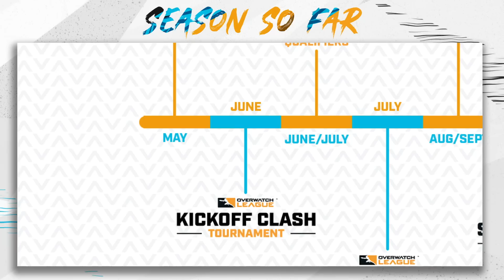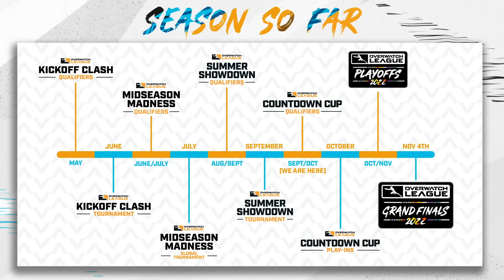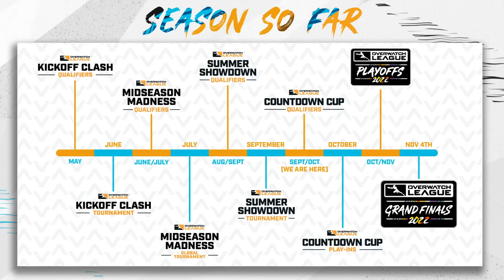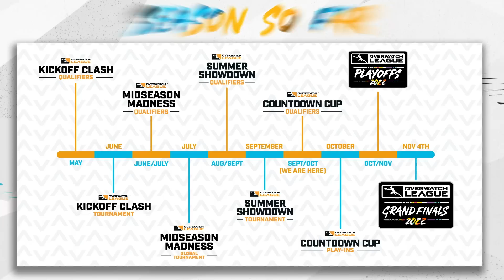OVERWATCH LEAGUE SEASON 5 (SO FAR) 🔥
OWL Season 5 is coming to a close and we are on the edge of our seats waiting for Grand Finals!